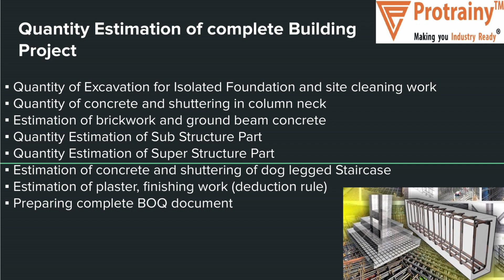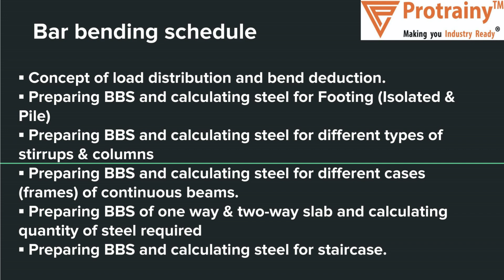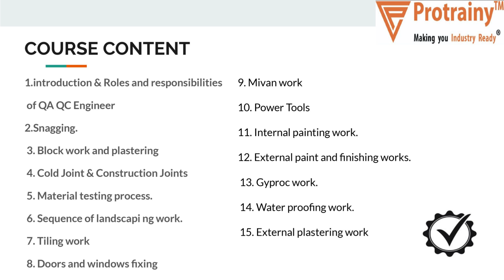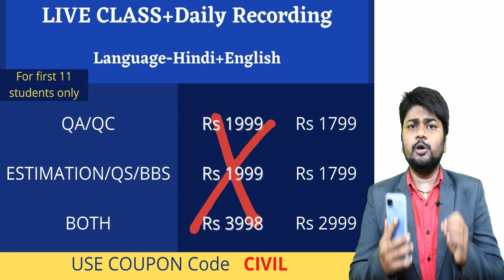Complete Training in QA/QC and QS/Estimation/BBS || Certified Course with Live Classes